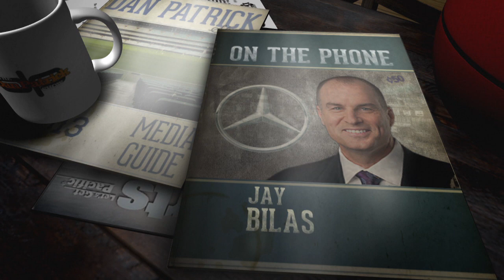ESPN's Jay Bilas Talks FBI Hoops Investigation w/Dan Patrick | Full Interview | 2/26/18